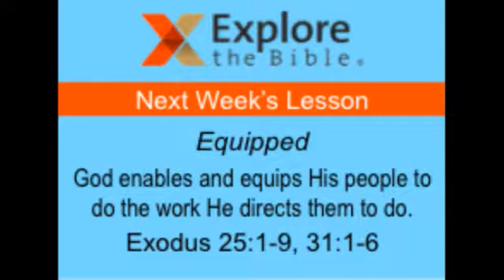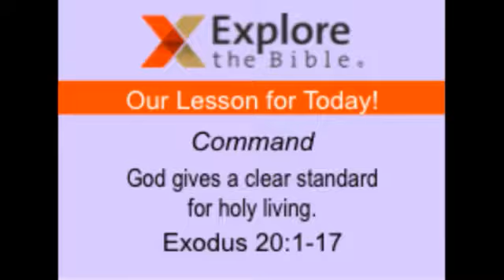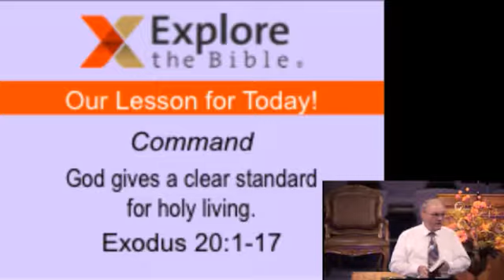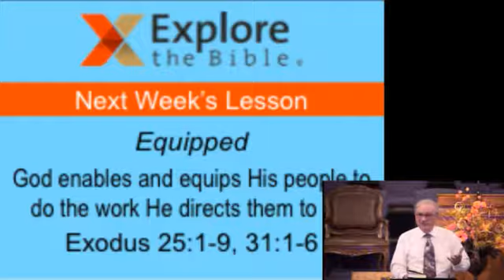Live Anywhere - Command